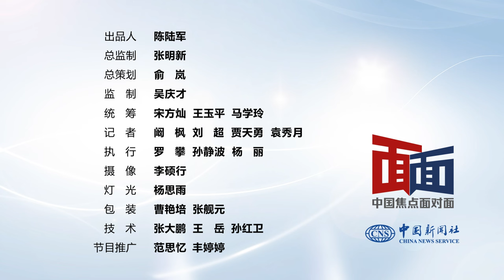【中国焦点面对面】聚焦三中全会，让改革愿景变成幸福实景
本月召开的中共二十届三中全会为进一步全面深化改革、推进中国式现代化作出系统部署，绘就了气势恢宏的改革画卷。

近日，中国社会科学院中国式现代化研究院院长张翼在接受中新社“中国焦点面对面”专访时表示，二十届三中全会擘画的改革蓝图更加注重系统集成和问题导向，通过进一步全面深化改革推动生产关系和生产力、上层建筑与经济基础、国家治理与社会发展更好相适应，为中国式现代化提供强大动力和制度保障，让中国式现代化建设成果更多更公平惠及全体人民。